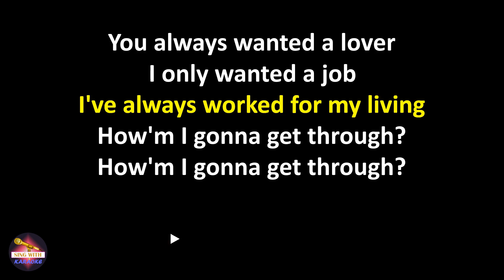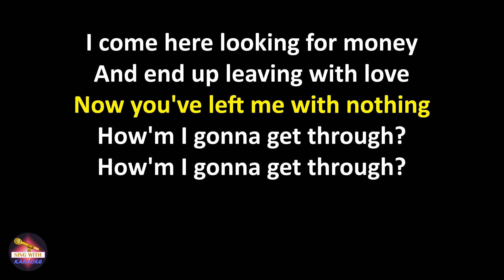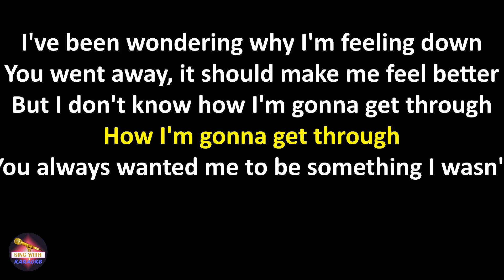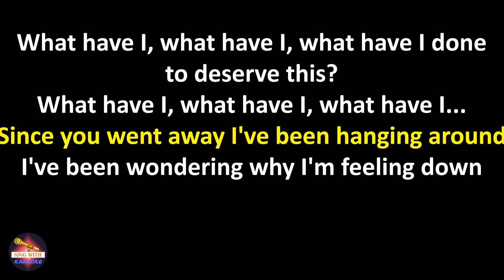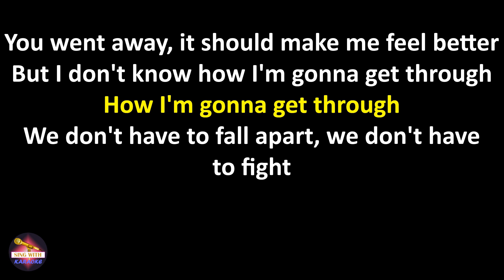What Have I Done To Deserve This? (with Dusty Springfield) [2001 Remaster] (Lyrics version)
Lyrics What Have I Done To Deserve This? (with Dusty Springfield) [2001 Remaster],
What Have I Done To Deserve This? (with Dusty Springfield) [2001 Remaster] lyrics,
Karaoke What Have I Done To Deserve This? (with Dusty Springfield) [2001 Remaster],
What Have I Done To Deserve This? (with Dusty Springfield) [2001 Remaster] karaoke,
Pet Shop Boys What Have I Done To Deserve This? (with Dusty Springfield) [2001 Remaster],
What Have I Done To Deserve This? (with Dusty Springfield) [2001 Remaster] Pet Shop Boys,
Pet Shop Boys What Have I Done To Deserve This? (with Dusty Springfield) [2001 Remaster] lyrics,
What Have I Done To Deserve This? (with Dusty Springfield) [2001 Remaster] Pet Shop Boys lyrics

Lyrics:
You always wanted a lover
I only wanted a job
I've always worked for my living
How'm I gonna get through?

I come here looking for money
(Got to have it)
And end up leaving with love
Now you've left me with nothing
(Can't take it)

I bought you drinks, I brought you flowers
I read your books and talked for hours
Every day so many drinks
Such pretty flowers, so tell me
What have I, what have I, what have I done to deserve this?
What have I, what have I, what have I...

Since you went away I've been hanging around
I've been wondering why I'm feeling down
You went away, it should make me feel better
But I don't know how I'm gonna get through
How I'm gonna get through

You always wanted me to be something I wasn't
You always wanted too much
Now I can do what I want to forever

At night, the people come and go
They talk too fast and walk too slow
Chasing time from hour to hour
I pour the drinks and crush the flowers

We don't have to fall apart, we don't have to fight
We don't need to go to hell and back every night
We could make a deal

What have I done to deserve this?